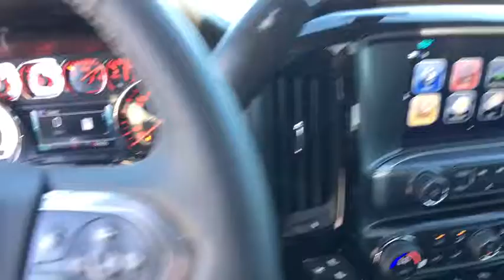2018 Chevrolet Silverado 1500 Carson City, Reno, Yerington, Northern Nevada, Elko, NV 18-0291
2018 Chevrolet Silverado 1500
2018 Chevrolet Silverado 1500 LTZ - Stock#: 18-0291 - VIN#: 3GCUKSEJ6JG101971

Strong, capable and built to stand the test of time. When you need to get things done, you want a 2018 Chevrolet Silverado 1500. While strength, durability and dependability are in the DNA of every Silverado, each trim in this powerful lineup has distinct traits that make it stand out from every other truck on the road. Whether its a day at the job site or a weekend at the lake, Silverado offers a quiet cabin with the perfect blend of space, comfort and convenience. Steering wheel controls are conveniently placed, even allowing for hands-free phone calls and messaging. Silverado 1500 has a lineup of small block engines equipped with three proven fuel-saving technologies  Active Fuel Management, Direct Injection and Continuously Variable Valve Timing  to provide the perfect blend of efficiency and capability. Built with high-strength steel, a durable pickup box and available trailering technologies, Silverado offers strength and durability along with the confidence you need when youre putting 12,500 lbs. of best-in-class V8 max trailering capability to work. Stay steady with StabiliTrak which automatically detects a swaying trailer and applies both the vehicle and trailer brakes to help bring it back in line.